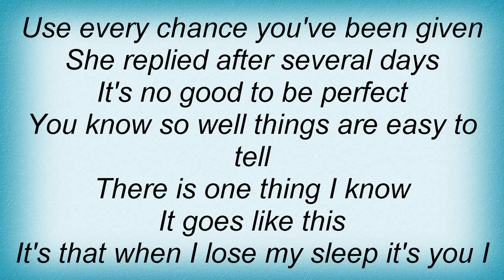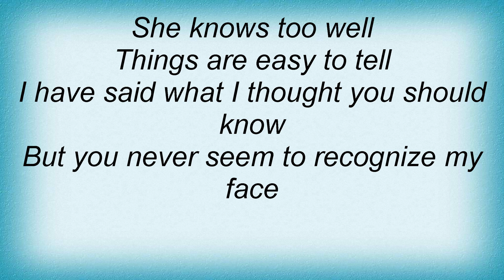Sondre Lerche - You Know So Well Lyrics